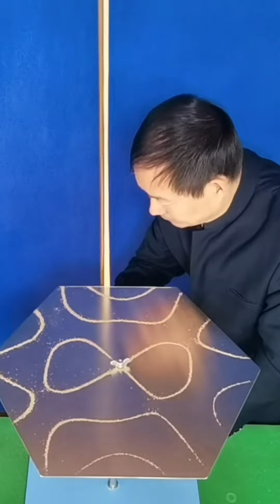Chinese teacher demostrates the Chladni figures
How beautiful the laws of physics and the nature of the universe can be?  Chladni figures, a simple experiment shows that sounds could form gorgeous geometrical figures. This Chinese teacher explains the reason behind it...